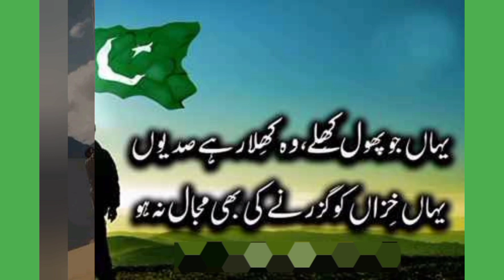14 August poetry in urdu 2022 ||🇵🇰 Aye Watan Hum Tujhe Salam Karte Hain💚